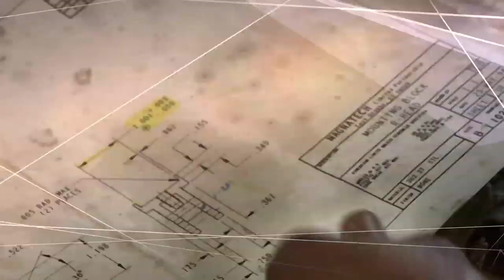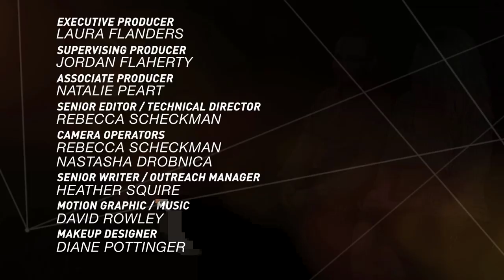Marina Sitrin and Dario Azzellini: People Power Post-Occupy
The Laura Flanders show streams every Monday on Telesur English Marina Sitrin and Dario Azellini, authors of the book They Can't Represent Us, discuss the roots of revolt in Latin America, Greece, and the US, and the change from a politics of representation to a politics of cooperation.